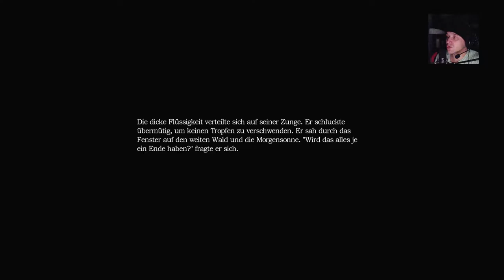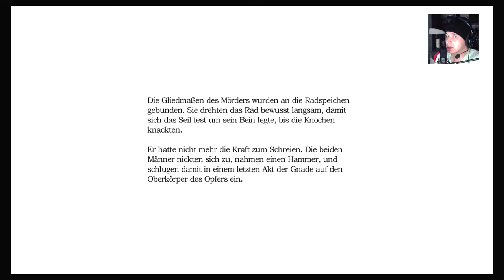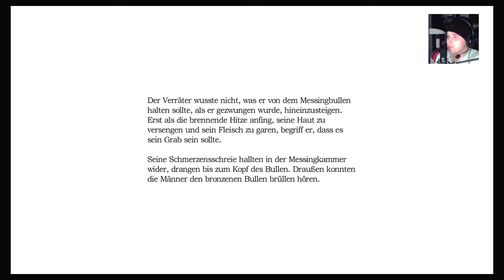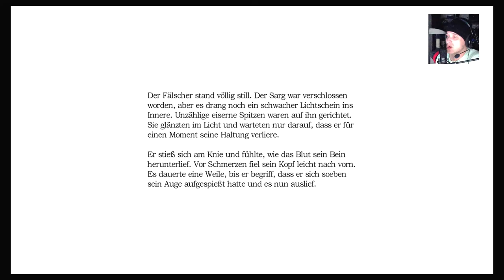Let’s Play Amnesia The Dark Decent (PS4 Edition)#12 Kugeln sammeln